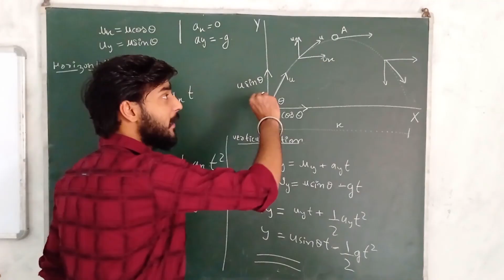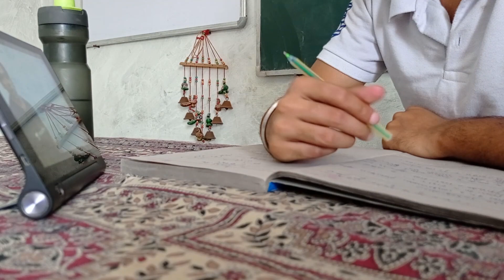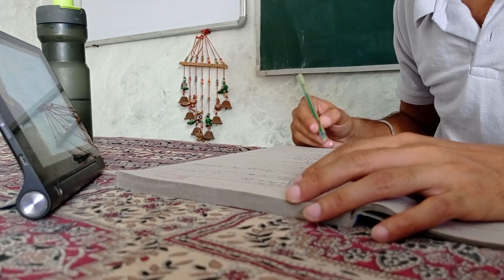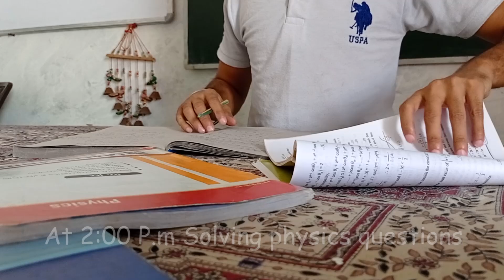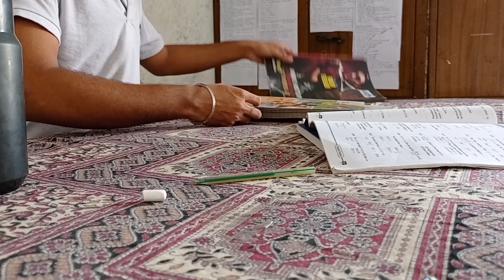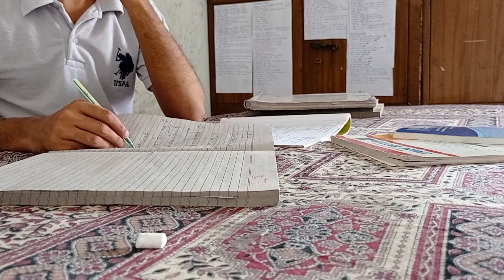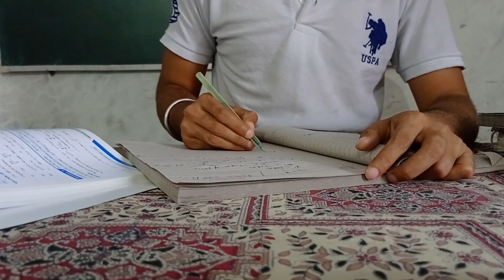A day in a life of IIT-JEE aspirant || JEE 2022 || Study Vlog ||By Abhishek Sharma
A day in my life as an IIT-JEE Aspirant. I document a whole day preparing for JEE portraying the daily life of a IIT aspirant

This video shows my morning routine, schedules, study, reading, gratitude, strategies i use for JEE preparation in general

💡 H.C. Verma
💡 DC Pandey (alternative for HCV)

💡 Chemistry NCERT Class 11
💡 Chemistry NCERT Class 12
💡 Physical Chemistry (R.C. Mukherjee)
💡 MTG NCERT at Fingertips
💡 Morrison & Boyd Organic Chemistry
💡 Organic Reaction Mechanisms

   💡 MTG Objective Maths Question -
💡 Cengage Mathematics
💡 R.D Sharma Objective

💡 Previous Year JEE Mains MTG
💡 Previous Year JEE Adv MTG Physics
💡 Previous Year JEE Adv MTG Chemistry
💡 Previous Year JEE Adv MTG Maths